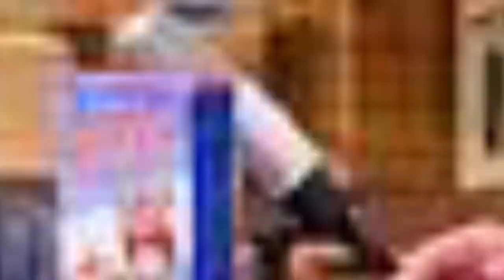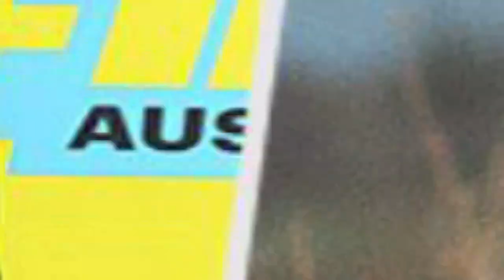Paul Reubens Last Video Before He Died||Warning Signs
Paul Reubens, the comic actor known for his portrayal of the character Pee-wee Herman, has died. He was 70.
News of the star’s death was announced on his Facebook and Instagram pages, which revealed that Reubens died Sunday (July 30) after a battle with cancer. “Last night we said farewell to Paul Reubens, an iconic American actor, comedian, writer and producer whose beloved character Pee-wee Herman delighted generations of children and adults with his positivity, whimsy and belief in the importance of kindness,” read the message. “Paul bravely and privately fought cancer for years with his trademark tenacity and wit.
The announcement asked that fans remember him by making donations in honor of his late parents — Judy and Milton Rubenfeld — to Stand Up to Cancer and organizations that are involved in dementia and Alzheimer’s care, research and support.
Reuben’s beloved character Pee-wee appeared not only on the 1980s Saturday morning children’s show Pee-wee’s Playhouse, but also in feature films Pee-wee’s Big Adventure (1985), which was directed by Tim Burton, and Big Top Pee-wee (1988). The character didn’t get another feature-length adventure until 2016, when Pee-wee’s Big Holiday arrived as a Netflix original.